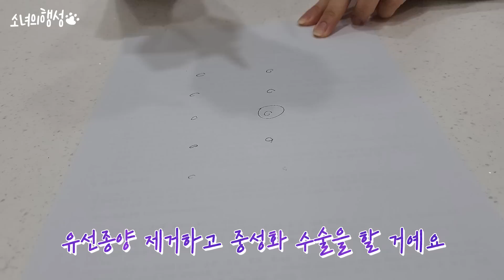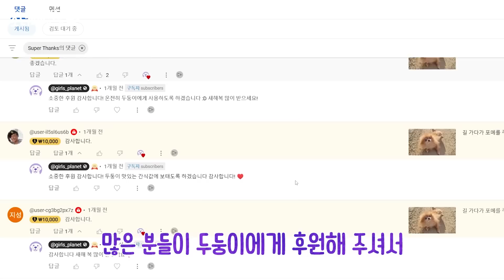두둥이가 생각보다 큰 수술을 하게됐어요....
소행성 팬 가입해주세요🍀 채널 운영에 큰 힘이 됩니다😆

🐇Profile

첫째💕 소녀 | 여아 | 래브라도 리트리버 | 17.02.23
둘째💕 행성 | 여아 | 포메라니안 | 17.10.25
셋째💕 우주 | 여아 | 웰시코기 | 18.5.26